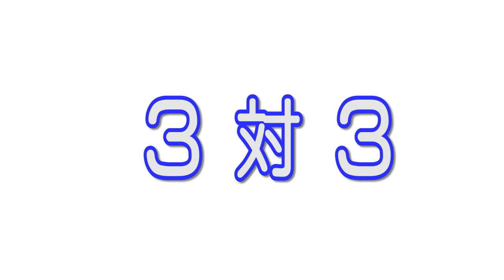【いわき温泉旅行編】#40 魚釣り体験してきました、その２。/アクアマリンふくしま/2020.1【ゆる旅番組】